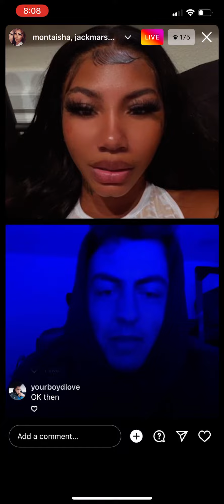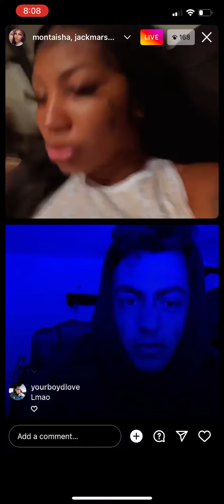Montaisha, jack Mars on live